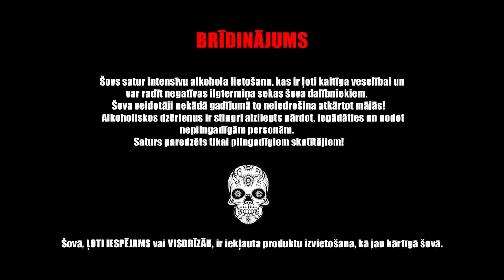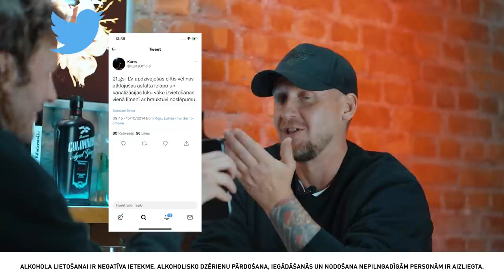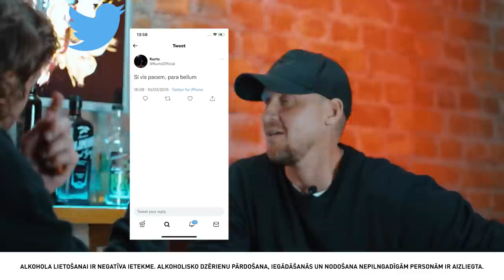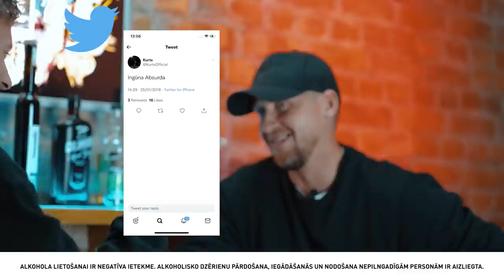Kurts kliedē baumas par saspīlējumu ar Jacques no S'T'A | S02E16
🚨 BRĪDINĀJUMS 🚨
Šovs satur intensīvu alkohola lietošanu, kas ir ļoti kaitīga veselībai un var radīt negatīvas ilgtermiņa sekas šova dalībniekiem. Šova veidotāji nekādā gadījumā to neiedrošina atkārtot mājās! Alkoholiskos dzērienus ir stingri aizliegts pārdot, iegādāties un nodot nepilngadīgām personām. Saturs paredzēts tikai pilngadīgiem skatītājiem! Šova veidotāji neuzņemās atbildību par viesu paustajiem viedokļiem, tēzēm, izteikumiem un faktiem intervijas laikā. Jebkuras viesa atbildes ir tikai un vienīgi viņa paša atbildība.